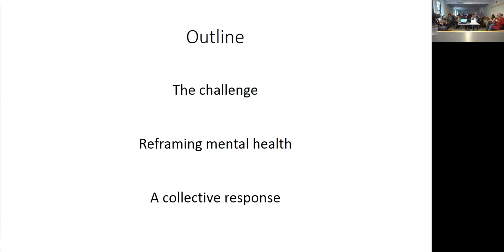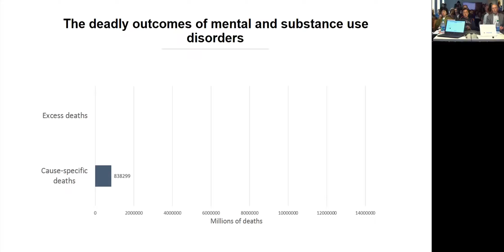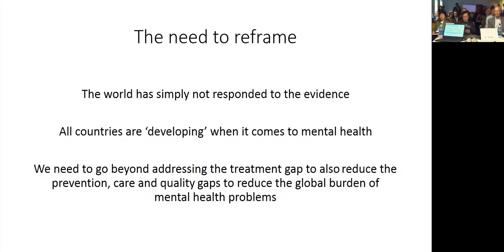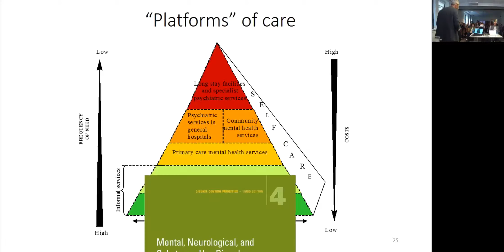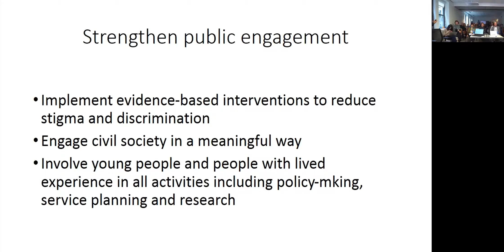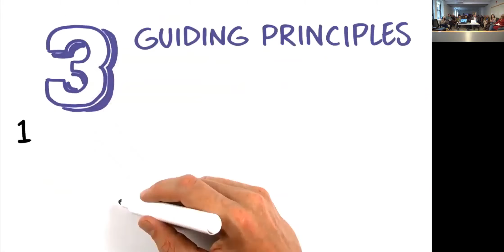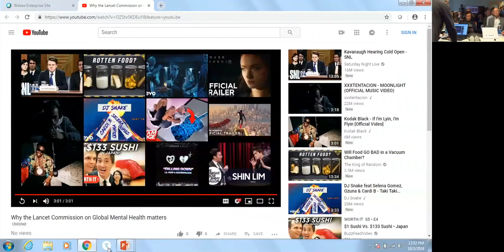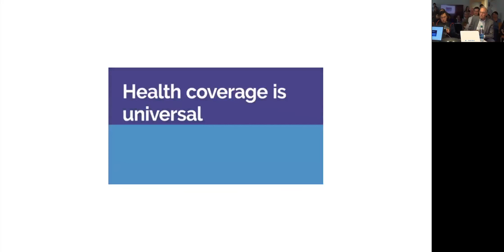Transforming Mental Health Globally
Key Messages of the Lancet Commission on Global Mental Health and Sustainable Development

Vikram Patel, MD, PhD | The Pershing Square Professor of Global Health and Wellcome Trust Principal Research Fellow

Shekhar Saxena, MD | Visiting Professor of Global Mental Health, Harvard T.H. Chan School of Public Health